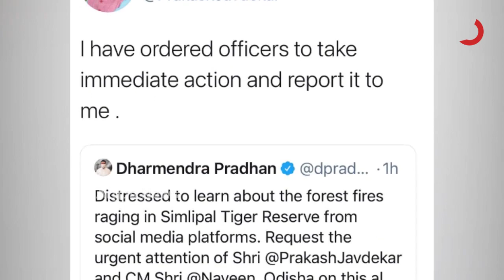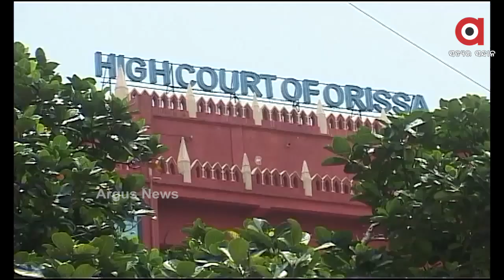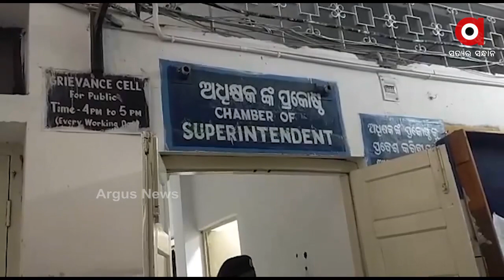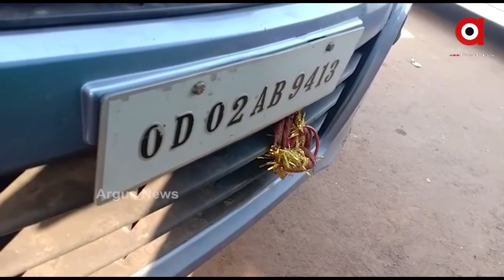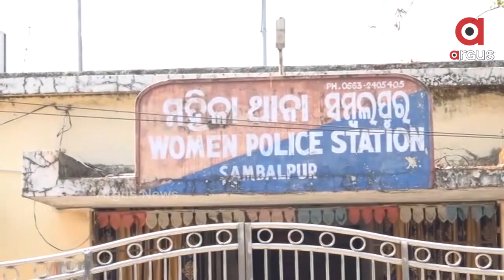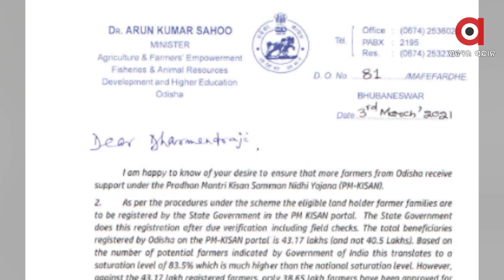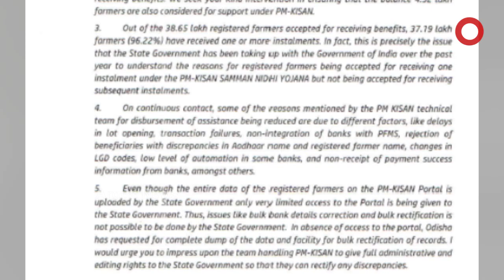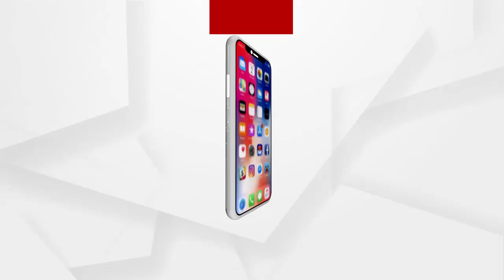Argus update News 7am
ଶିମିଳିପାଳରେ ବେକାବୁ ନିଆଁ...
ବହୁଚର୍ଚ୍ଚିତ ପରୀ ହତ୍ୟା ମାମଲା...
କେବେ ପଡିବ ଆଖି...
22 ବର୍ଷ ପରେ ମୁଖ୍ୟ ଦୋଷୀ ବିବନକୁ ଚିହ୍ନିଲେ ଅଞ୍ଜନା...
ସମ୍ବଲପୁର ନାବାଳିକା ଗଣଦୁଷ୍କର୍ମ ମାମଲାରେ ଶାସକ ଦଳ ସୁରକ୍ଷାରେ ଅପରାଧୀ...
5 ଦିନ ତାପମାତ୍ରାରେ ହେବନି ପରିବର୍ତ୍ତନ...
ରାଜଭବନରେ ସମ୍ବର୍ଦ୍ଧିତ ହେଲେ ସିଲୁ ସାର...